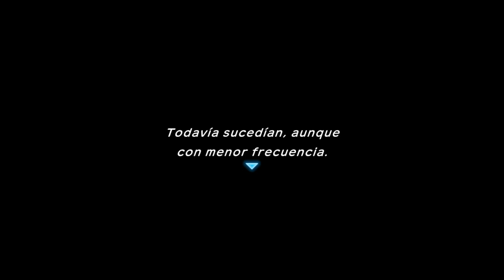POKÉMON MUNDO MISTERIOSO: EQUIPO DE RESCATE DX | WALKTHROUGH | RECLUTANDO A ZAPDOS #17